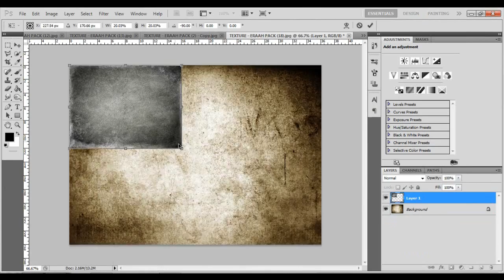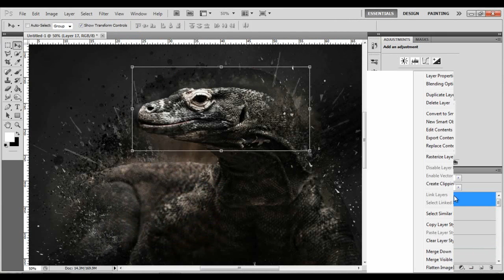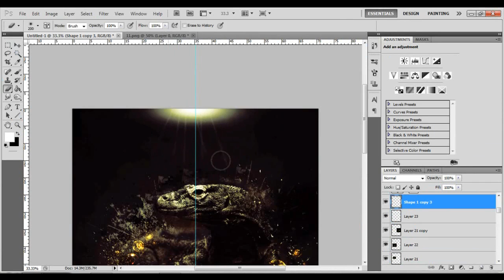Speed Art // The Dragon // Melon Arts Entry 2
Some Mad shit !